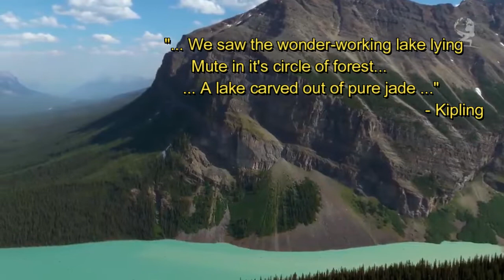Andre Kostelanetz - "Lake Louise" for Solo Harp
Kara Dahl Russell performs "Lake Louise" by Andre Kostelanetz.  Better known as a conductor/arranger, I believe this is the only work he composed for solo (pedal) harp.  The Kipling verse in the video appears at the top of the sheet music.

The sheet music is available from Vanderbilt Music Company.

Lake Louise is located in Alberta, Canada and is a beautiful year round travel destination.  Some of the images from travel videos by Amazing Places and Globe Trotter Alpha on YouTube.

This work was made possible by a 2021 grant from the Maryland State Arts Council.  You can support this and other works by Kara directly at:

Kara Dahl Russell is a regularly performing professional harpist, singer and teacher.  She is Adjunct Professor of Harp at Salisbury University and also teaches harp and cello privately.  She was a performer/presenter at the 2021 Christopher Newport Harp Festival, and has been awarded a 2021 grant from the Maryland State Arts Council.